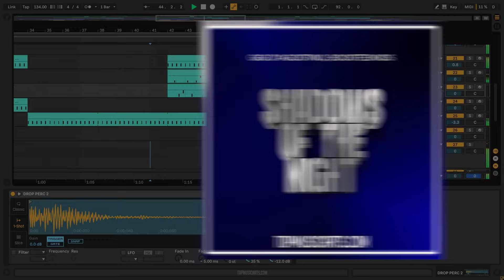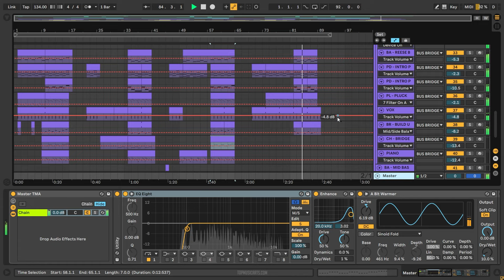Gigi D'agostino & Boostedkids - Shadows Of The Night (GIGI DAG Mix) (Ableton Remake)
💻 Our producer team recreated a version of "Shadows Of The Night" by Gigi D'agostino & Boostedkids, the GIGI DAG mix,  using Ableton Live DAW. The zip file contains the Ableton Live session, presets, samples, arrangement, and MIDI inside the project. Everything is mixed and mastered. This remake is used for learning purposes to check on “how the song is made”. You can, of course, use the presets and samples included to make your own tracks. Read carefully the requirements below.

⚙ Template Specifications ⚙
📌Time Length: 2:42